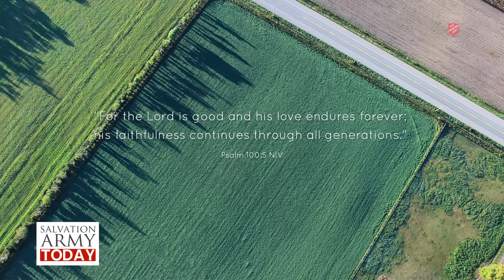Salvation Army Today - 12.6.2016 - ‘Spaghetti Day’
Each fall, The Salvation Army of Shawnee, Oklahoma hosts it's annual Spaghetti Day fundraiser presented by the Women's Auxiliary.